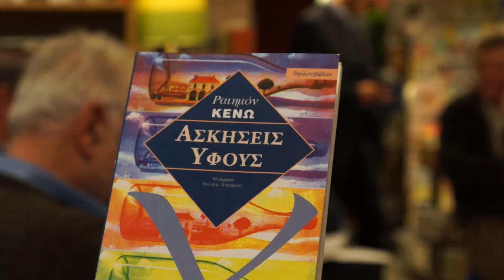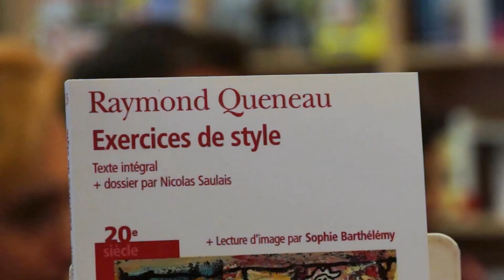Marathon de lecture - Lexikopoleio (2)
Marathon de lecture pour la Francophonie - 2016 - Exercices de Style - Raymond Queneau
Μαραθώνιος ανάγνωσης για τη Γαλλοφωνία - 2016 - Ασκήσεις Ύφους - Ραϊμόν Κενώ (μετάφραση: Αχιλλέας Κυριακίδης)
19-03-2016